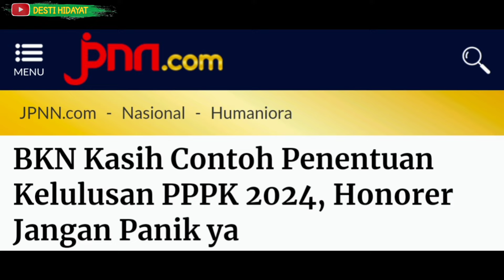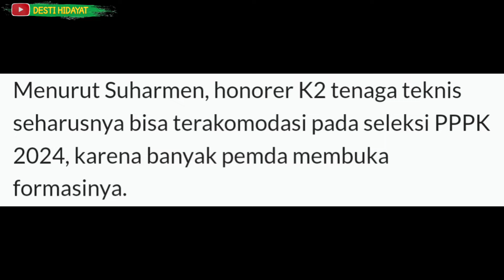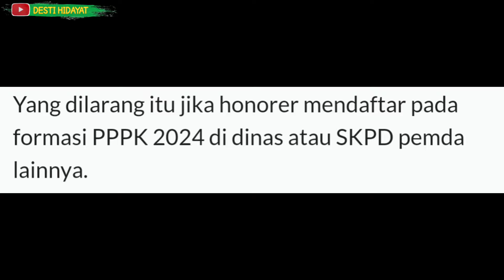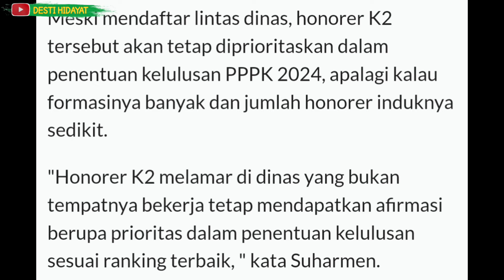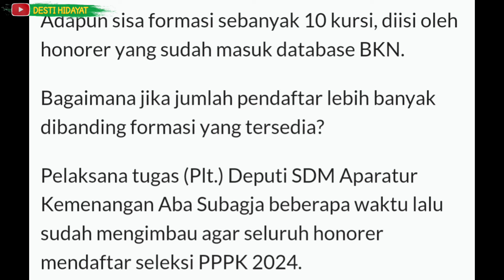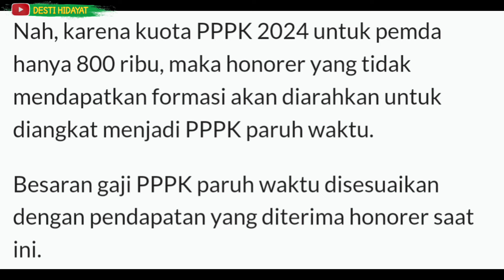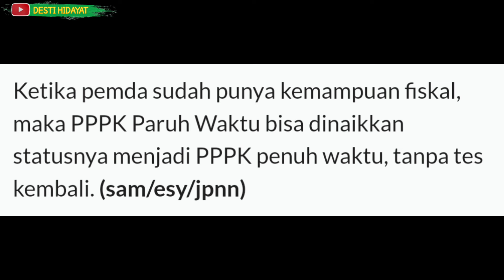DARI BKN..! CONTOH PENENTUAN KELULUSAN PPPK HONORER JANGAN PANIK!